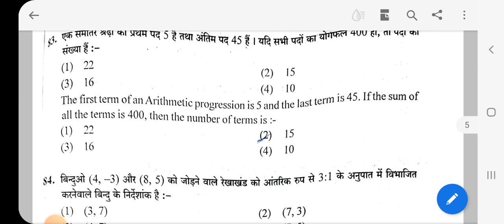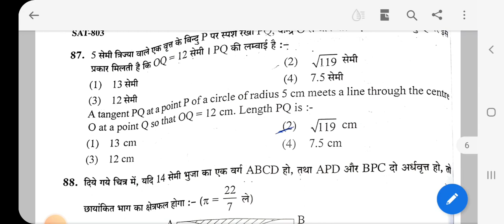STSE 2022 | class 10 | Answer key |Mathematics | state level talent search exam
sachin sir
STSE 2022
stse math answer key 2022
stse answer key
stse class 10 answer key
State level talent search examination 2022
STSE
राज्य स्तरीय प्रतिभा खोज परीक्षा 2022
state level talent search examination Answer key
class 10 stse answer key
class 10 stse math stream answer key
class 10 stse maths answer key